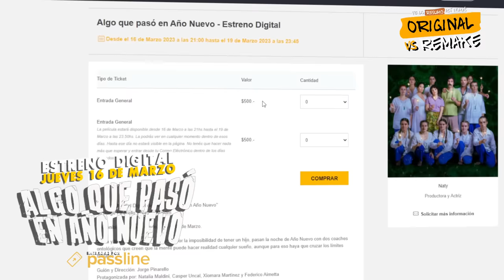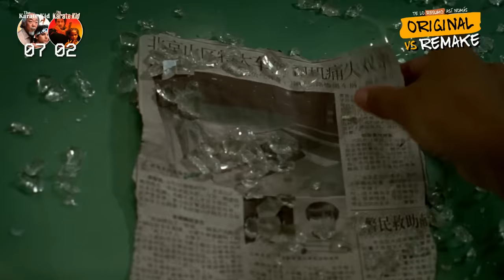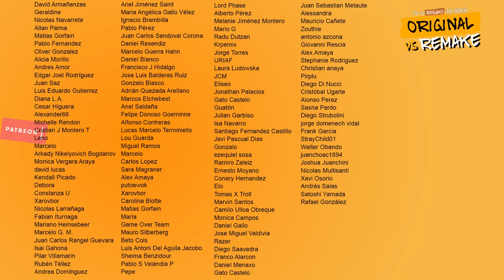KARATE KID (1984) vs KARATE KID (2010)